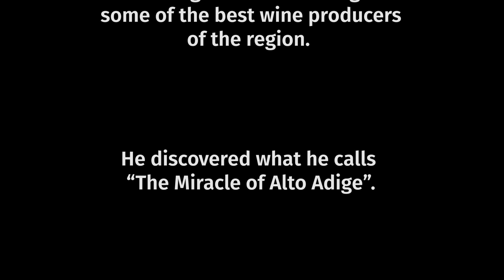The Official Trailer of “The Miracle of Alto Adige”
Following the success of “Cannubi: A Vineyard Kissed by God” and “Cigars: The Heart & Soul of Cuba,” JamesSuckling.com is proud to announce the release of our next film: “The Miracle of Alto Adige”. The first of its kind on the mountainous vine-growing area in Northeast Italy, the 23-minute documentary will premiere at the Sonoma International Film Festival at the end of March.